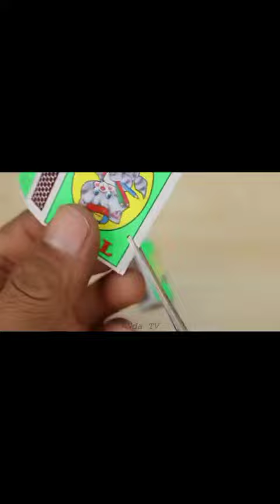Beautifully Restored Tractor , July by Noah Cyrus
From Rust to Glory: The Incredible Journey of a Bejuly by noah cyrusjuly noah cyrus lyricslyrics july noah cyruslyrics noah cyruslyrics noah cyrus julynew noah cyrusnoah cyrus - julynoah cyrus - july lyricsnoah cyrus july lyricsnoah cyrus lyrics julynoah cyrus make me crynoah cyrus new musicnoah cyrus new song
July by Noah Cyrus